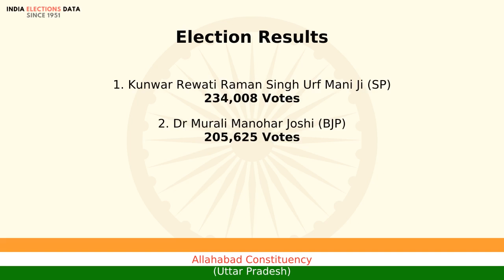Allahabad Constituency Uttar Pradesh loksabha Election Result 2004 Kunwar Rewati Raman Singh Urf ...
loksabha election 2004 results, for Allahabad Constituency, Uttar Pradesh, where winner is Kunwar Rewati Raman Singh Urf Mani Ji, from political party SP. Watch the video to know more information about other candidates, voters count, etc.